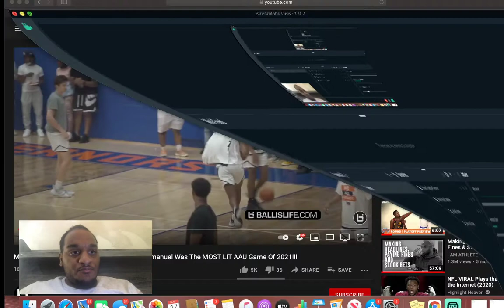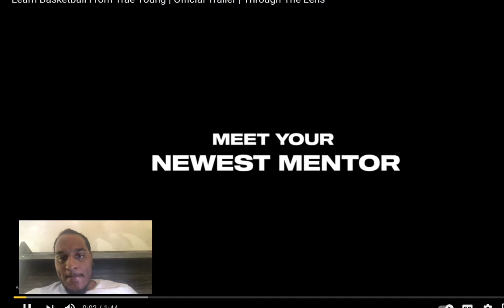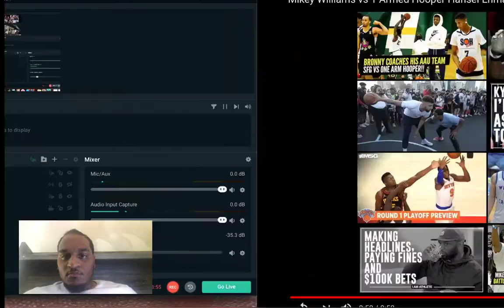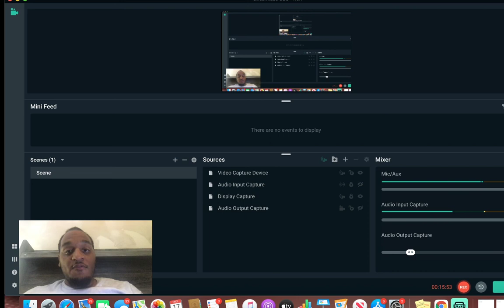MIKEY WILLIAMS VS 1 ARMED HOOPER HANSEL EMMANUEL MOST LIT AAU GAME OF 2021!!!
TAP IN W UPCOMING YOUTUBER WHO GONNA SHOCK THE WORLD W BASKETBALL CONTENT SOON AND REACTION!!!